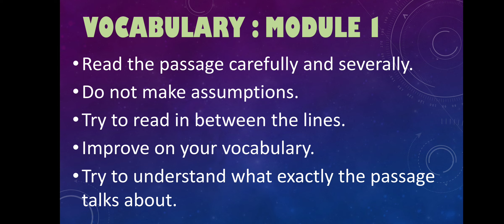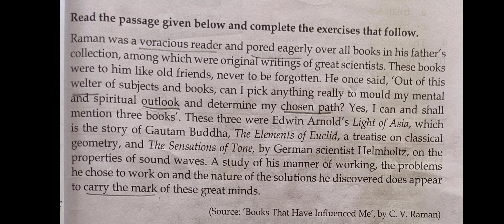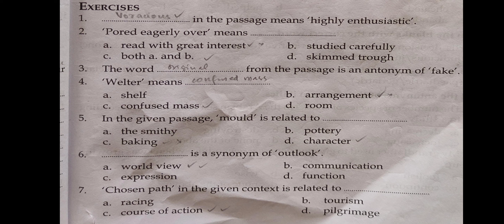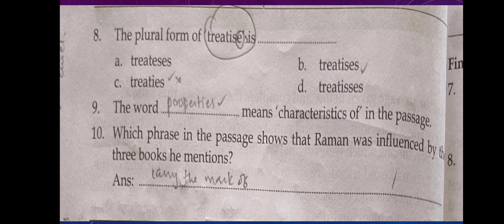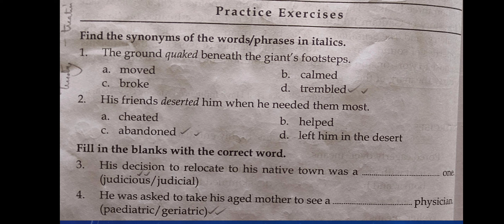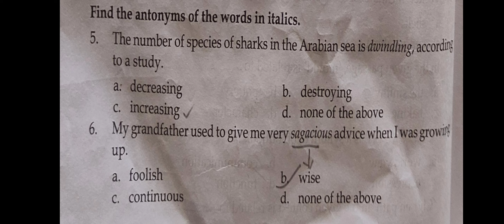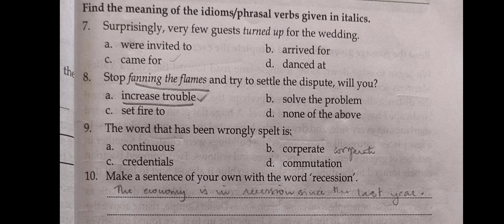ENGLISH FOR CAREER | Sem 3|Unit 3 VOCABULARY Module 1 |University of Kerala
Lecture 3 - English for Career
Third Semester
MODULE 1
UNIT 3
VOCABULARY

Explained in Malayalam & English